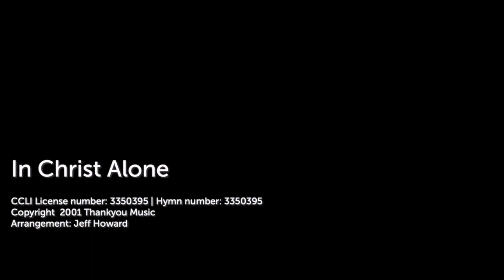Thursday 16th July 2020 - Jo Garvey